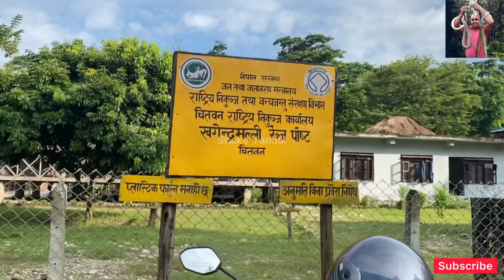झ्याल बाट राति 12 बजे छिरेको अजिङ्गर बिस्तरा मा निदाको बेलामा घाटिमा धन्नै बिहोस बैनि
राति करिब 12 बजे कोठामा पसेको अजिङ्गर रात भरि बनको क्रमचारि न आयेपछि बिहा हामिलाइ फोन आउछ अनि
बाउ छोरि गएर उद्धार गरि बनको जिम्मा लगाएका छौ राप्ति नगरपालिका चितवन मा